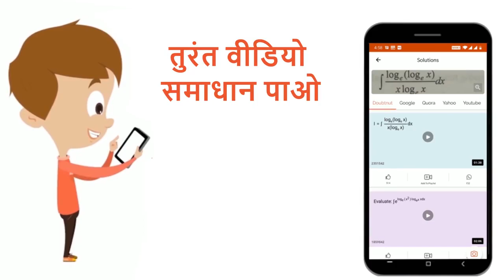एक धात्विक छड़ का यंग प्रत्यास्थता गुणांक 2xx 10^(10) न्यूटन/मी^(2)इसमें प्रत्यास्थ विकृति 0.06...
एक धात्विक छड़ का यंग प्रत्यास्थता गुणांक 2xx 10^(10) न्यूटन/मी^(2)इसमें प्रत्यास्थ विकृति 0.06% हो सकती है। प्रति एकांक आयतन में संचित ऊर्जा जूल/मी\' में है
Class: 12
Subject: PHYSICS
Chapter: ठोसों के गुण
Board:IIT JEE

👉 Have Any Query? Ask Us.